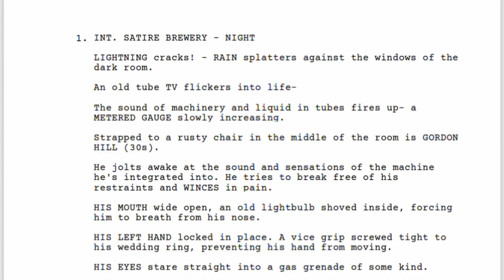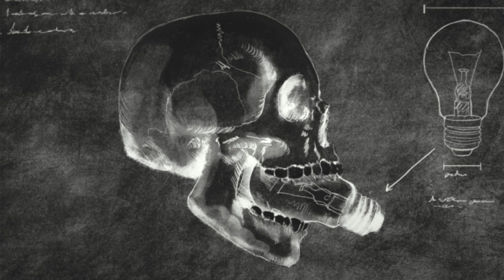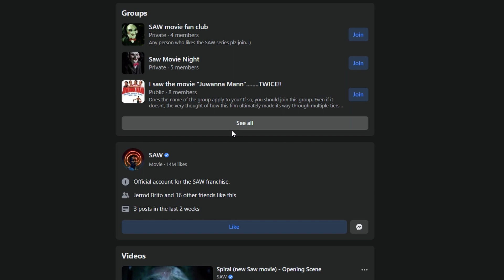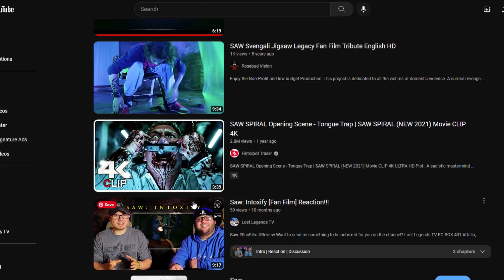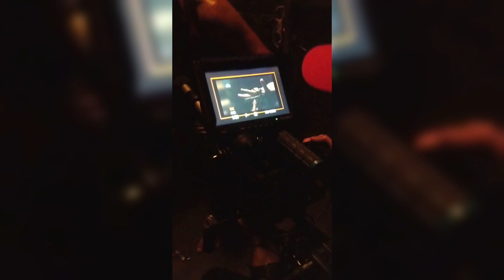Making a Horror Film for a Business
I break down the making of SAW: Intoxify for Satire Brewing Company and what lessons were learned throughout the process. The successes, the failures, the risks and the journey of ideas!

Social:
@redmanemovies (IG)
@RedManeMovies (FB)